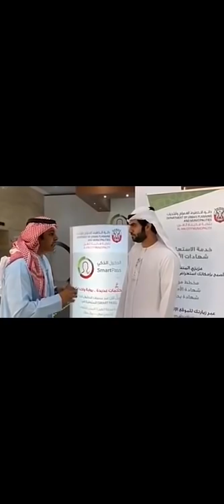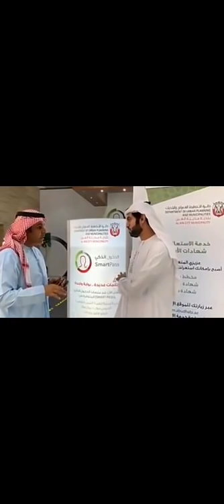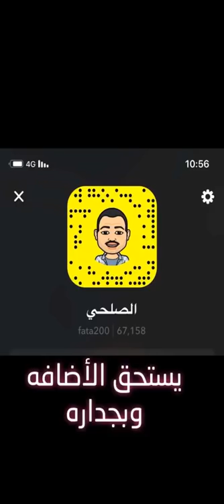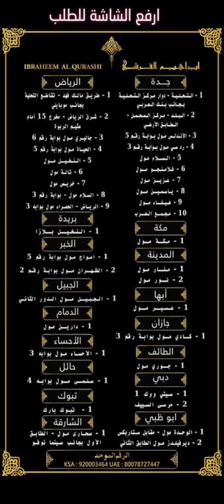خالد الخالدي زيارة بلدية العين وستي ووك دبي